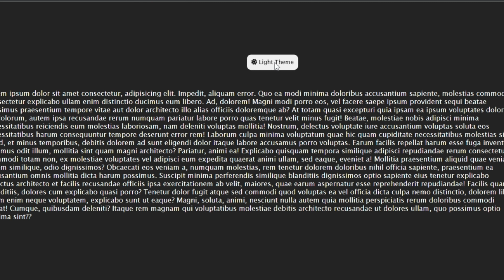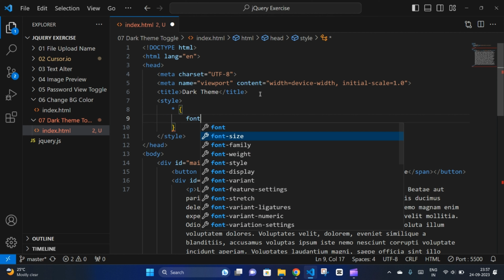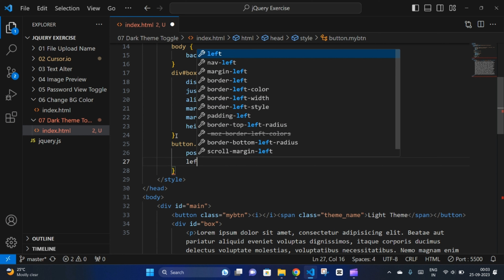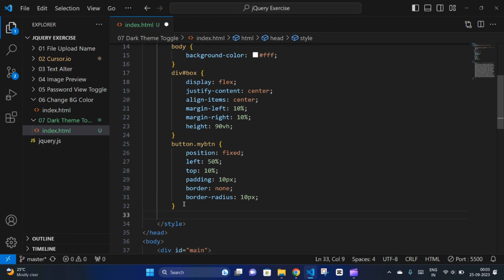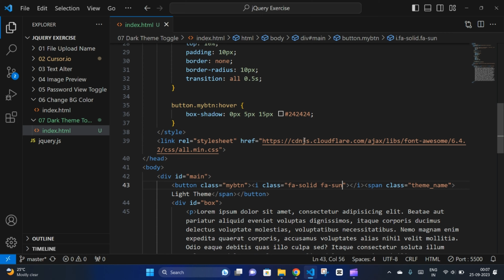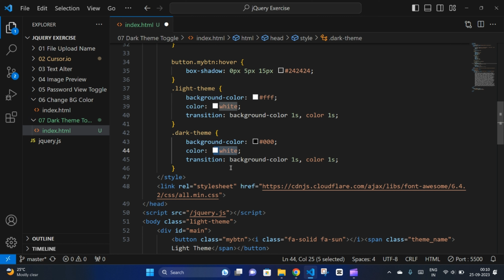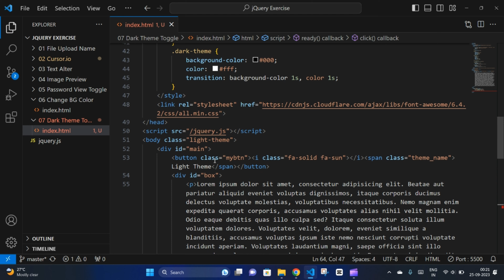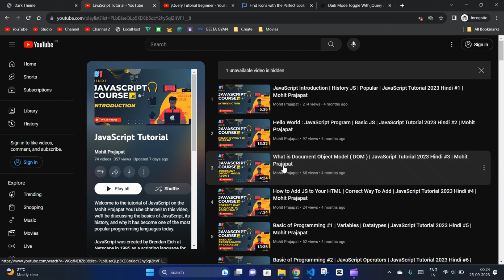Dark Theme Animation using HTML, CSS, and jQuery | jQuery Exercise in Hindi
Learn how to create Dark Theme Animation using HTML, CSS, and jQuery. The video is suitable for beginners who are new to web development. 🤓

In this video, I will show you how to Change Theme of Document with Button Click. This is a useful technique for Learn Basics of Dark Theme Toggle with jQuery.

I will start by creating a Button and a Paragraph Random Words. With jQuery and CSS Exercise is Completed !

By the end of this video, you will be able to change Theme Dynamically with Button Click using jQuery.

This video is part of my jQuery Exercises in Hindi playlist. 🇮🇳

If you are new to jQuery, I recommend starting with the first video in the playlist.

You can also find other Playlist from my channel here: 🔗

⏳Time  Stamp
00:00 Intro
00:36 HTML Structure
02:07 CSS Styling
04:11 jQuery Scripting
09:28 More Tutorials